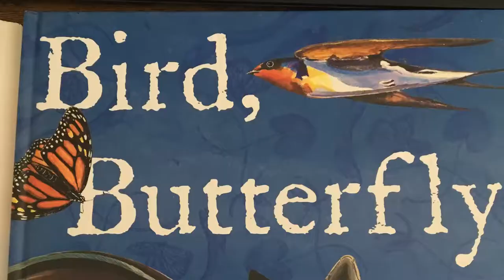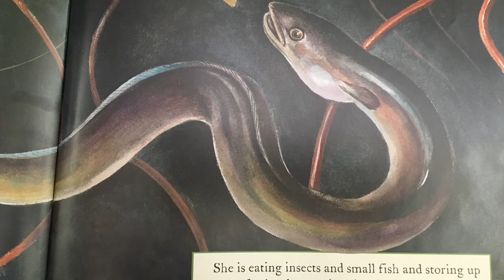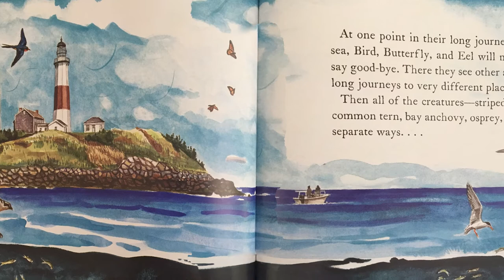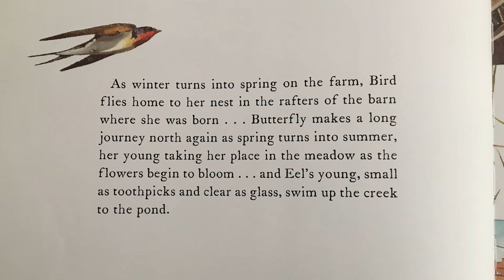River Storytime - Bird, Butterfly, Eel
The New York Department of Environmental Conservation and Hudson River Estuary Program education staff present a reading of Bird, Butterfly, Eel by James Prosek.